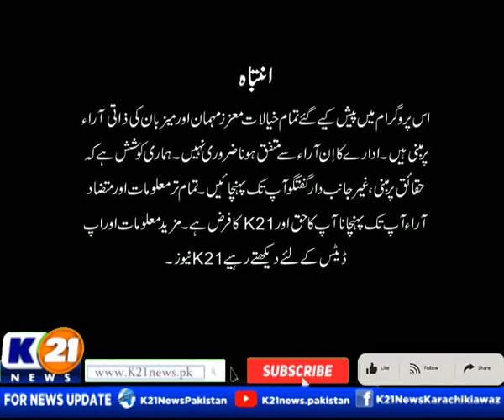GOOD MORNING KARACHI WITH MUHAMMAD YASIR | 31-Aug-2022 | Part 1 | K21 News | Wednesday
Good Morning Karachi with Muhammad Yasir | 31-Aug-2022 |

The following shows are aired:

1- Good Morning Karachi with Muhammad Yasir

2- Bakhabar Karachi

3- Cheekh Utha Karachi.

4- News Line with Rida Saifee

5- Street Time

6- Chef K21 Chef Asad

7- Karachi Ki Awaz Ainy Shah

8- Inside Pakistan with Muhammad Zafeer

9- Karachi Today with Bilal Khan

10- Food Mentary with Ali Hussain

11- Weekend Shine with Aniy Shah

12- Karachi Walay

13- Secret Of Success with Dr. Farah & Emaduddin

14- Krazy 4 (Funny Prank Show)

15- Karachi Mentary

16- Raja Online With Hanif Raja

17- Market or masail